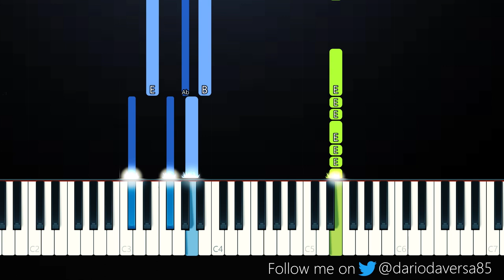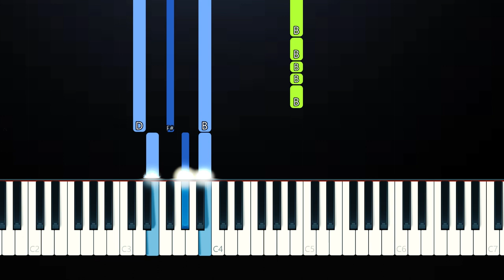J Balvin, Dua Lipa, Bad Bunny, Tainy - UN DÍA (ONE DAY)(Piano Tutorial)